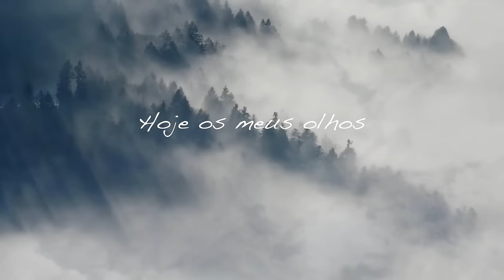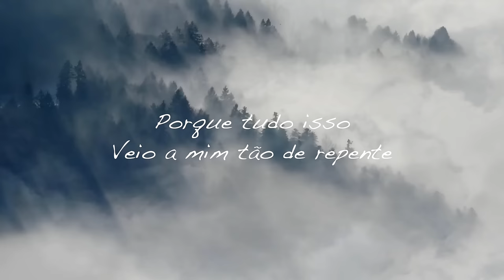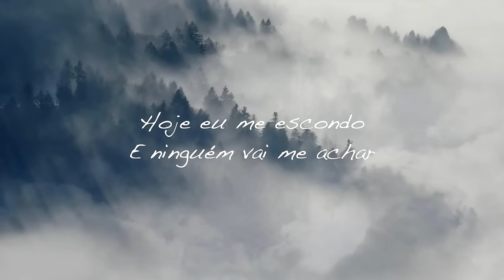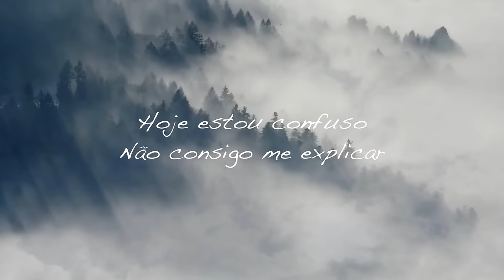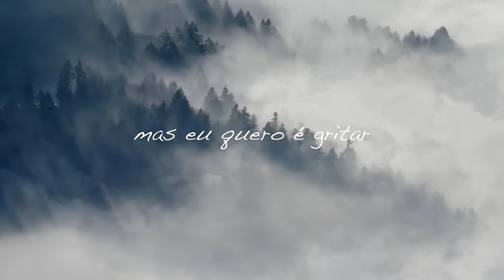Hoje Não há risos - Laura Costa e Rick Nascimento - Hino Avulso CCB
Esse vídeo é uma áudio produção do Hino "Hoje Não há risos", interpretada por "Laura Costa e Rick Nascimento" e produzida por "Rick Nascimento".

Vozes: Laura Costa (@laura.costaaa_) & Rick Nascimento(@rick.nascimentooo)
Violão: Lucas Barros (@b.lucas.s)
Produção audiovisual: Lopes Produções (@lopesproducoes)